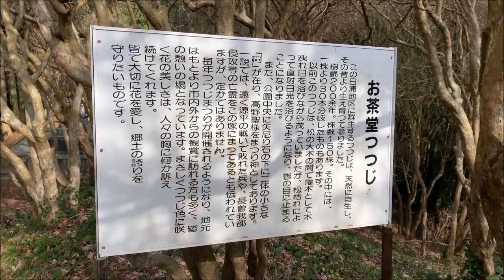2019/03/25 日浦つつじ園 開花状況 Ⅱ ～愛媛県大洲市～